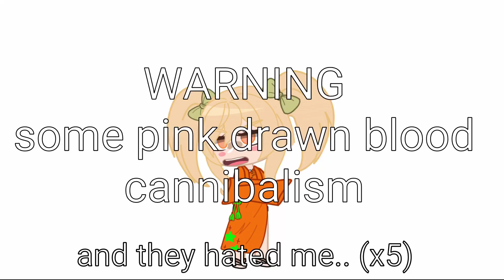Hiyoko beta death edit :)) // Original // Danganronpa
if you’re confused i’ll explain right here! so basically in her beta death/unused death she was supposed to be the first to die by teruteru. what happened is he killed her and ended up feeding her to everyone. (i also heard that akane had also been killed by teruteru with food poisoning and ended up dying during the trial. not sure though) also! the first part was totally off topic of her beta death. the point was i’m pretty sure she was bullied when she was younger and that’s one of the reasons she’s so mean. (you’ll probably see this in the comment section too lolz)

please give credits!!